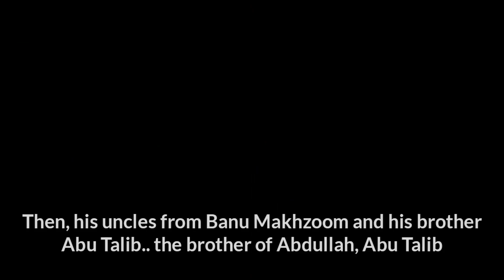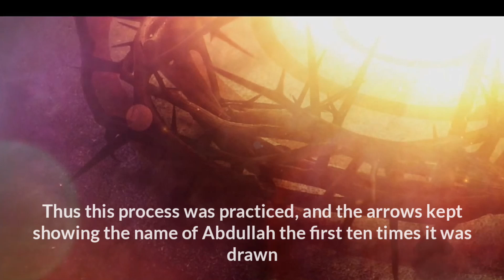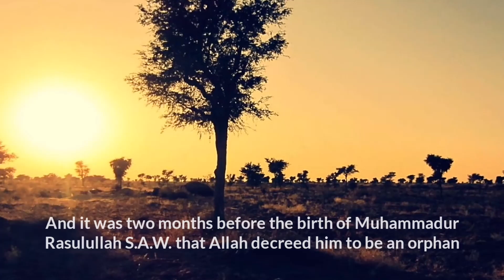Life Of Abdullah : Father Of The Prophet | Lineage Of Muhammad ﷺ (Part 03)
Life of Abdullah bin Abdul Muttalib
Father of Prophet Muhammad S.A.W.

"Lineage of Muhammad series"
Part 3

Extract taken from the book The Sealed Nectar (Ar raheeq al makhtoom)

May Peace and Blessings be upon the Messenger of Allah

Narrator — Saad ibn Sabah

Seerah 05 | Birth of Prophet Muhammad ﷺ (part 1) | Saad ibn Sabah | Discussion on His Birth Date⬇️⬇️:

Life of Abdullah, Father of Muhammad saw
muhammad life before prophethood,
muhammad life and teachings,
muhammad life of a prophet